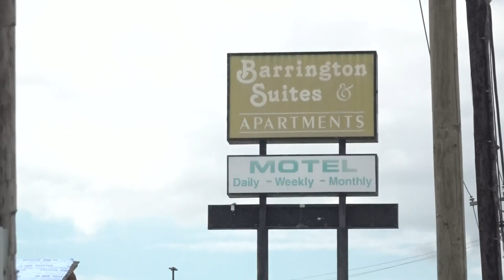Residents of Barrington Suites in Temple facing eviction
Some tenants are saying they are facing eviction after being told by management not to pay rent.